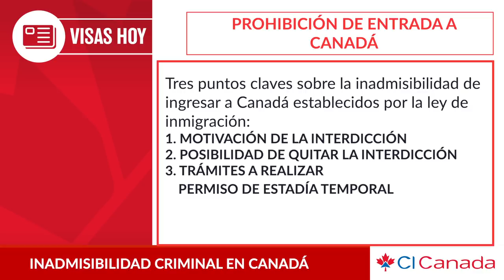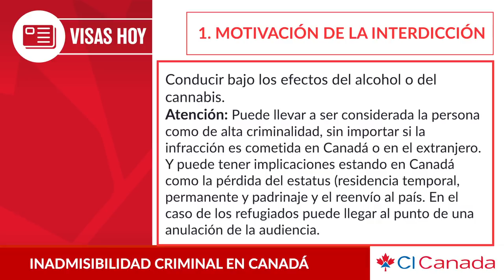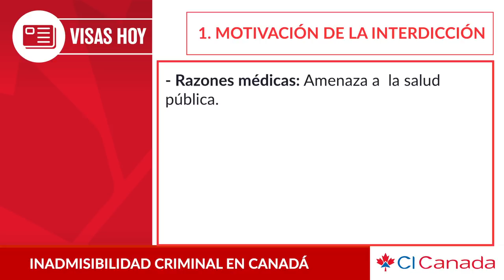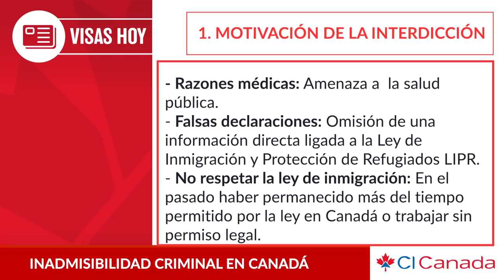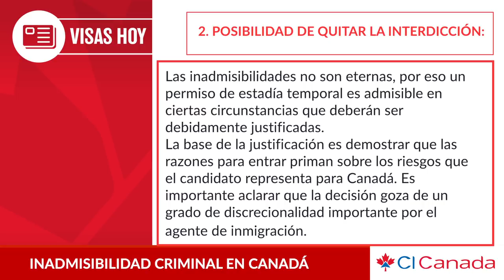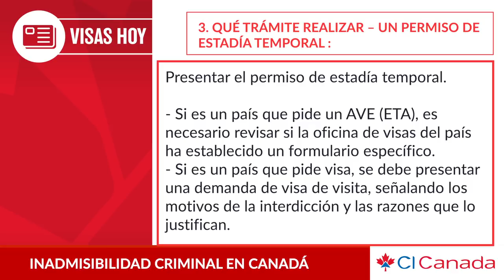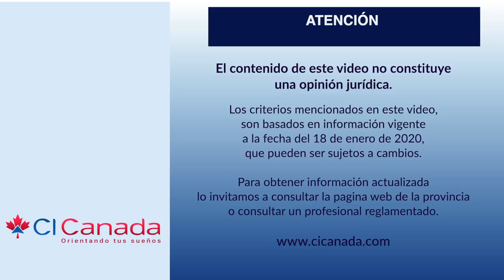¿Porque Canadá me negaría la entrada? Visas Hoy #358 CI responde, CI Canadá, Jesús Hernández, Quebec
Verifica el consultor que te atiende.

Atención:
Los criterios mencionados en este video, son basados en información vigente a la fecha de: 25 enero 2020 y que pueden ser sujeto de cambios.

 ——  OTROS LINKS QUE PUEDEN INTERESARTE ——